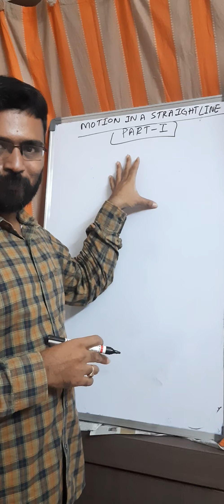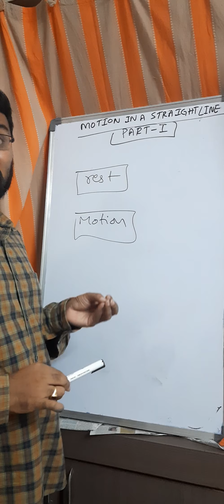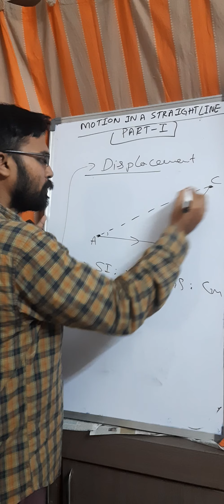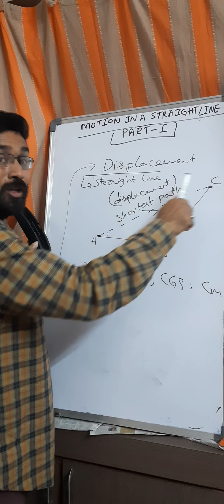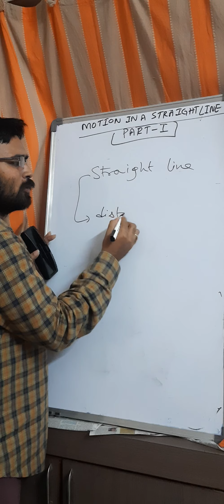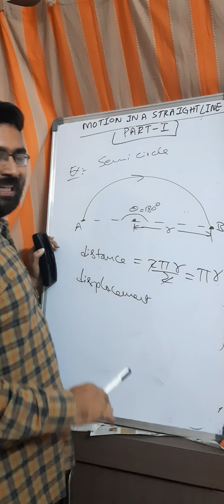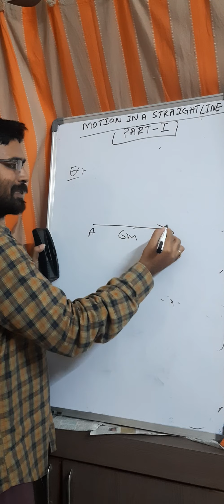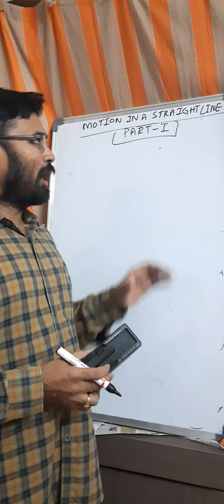kinematics part1(Gautam physics faculty NEET/IIT-JEE PHYSICS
Inter 1st year, 3rd chapter